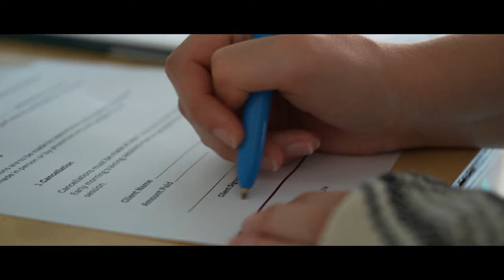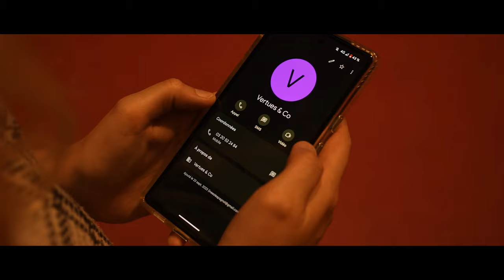LUMIÈRE AU CORPS (4K) - Court métrage - 48h pour vivre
Lumière au corps a été réalisé lors du marathon du court métrage de Lille.
Le concept est simple : un thème farfelu, et 48h pour en faire un court-métrage de 4 min maximum.

Voici le thème de cette année : "Mieux vaut louer les vertus de son ennemi, que de s'expliquer toute sa vie".

LUMIÈRE AU CORPS
Scénario et réalisation - Ofélie Quivron, Valentin Cuvelier, Inès Lespagnol
Cadre - Ofélie Quivron
Lumière - Valentin Cuvelier
Prise de son - Valentin Cuvelier
Post-production image - Ofélie Quivron, Inès Lespagnol
Post-production son - Valentin Cuvelier

Dans le rôle de :
L'artiste stand-uppeuse - Inès Lespagnol
Julien - Simon Didier-Charlet
Le producteur - Stéphane Ferrant